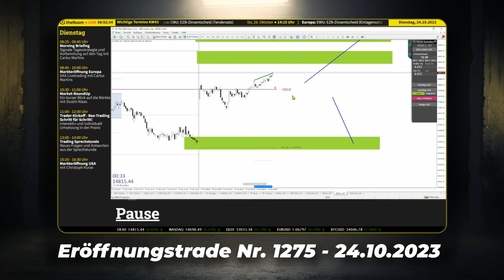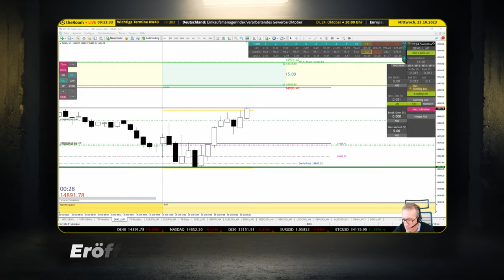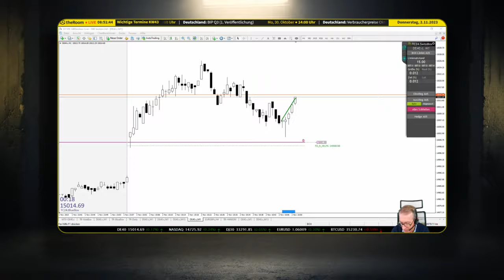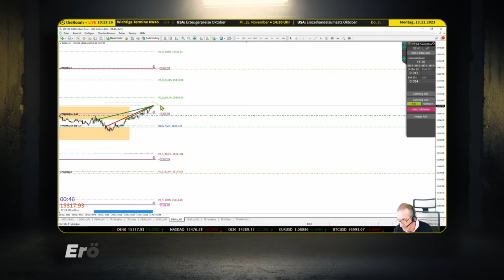Trading Tagebuch: Unser Einblick in die Daxeröffnungs-Trades Nr. 1272-1284 vom 19.10. bis 13.11.2023